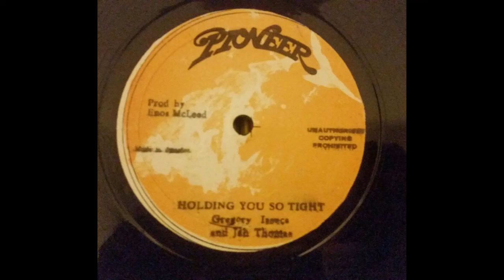Gregory Isaacs and Jah Thomas * Holding You So Tight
Pioneer